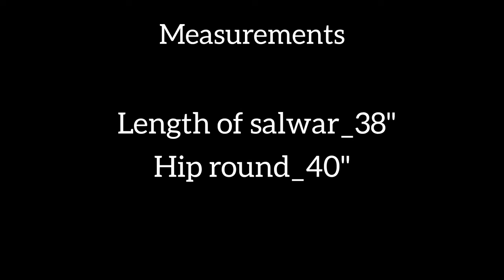salwar cutting and stitching video/easy and simple stitching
salwar cutting and stitching video/simple stitching